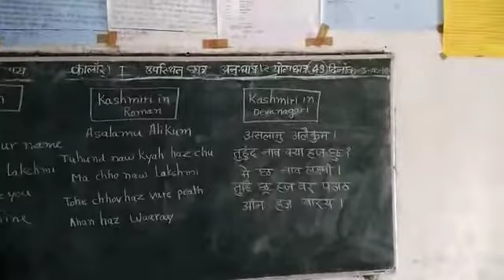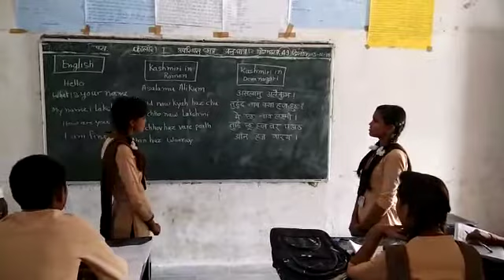BHASHA SANGAM GOVT.SR.SEC.SCHOOL RANOLI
ENGLISH TO KASHMIRI